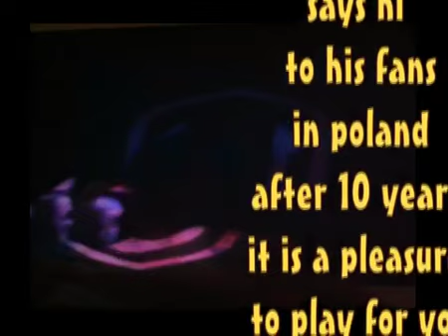DJ Taucher - Mayday (Polen 2012)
Greetings To Polen!!